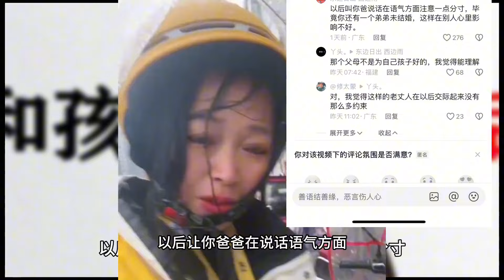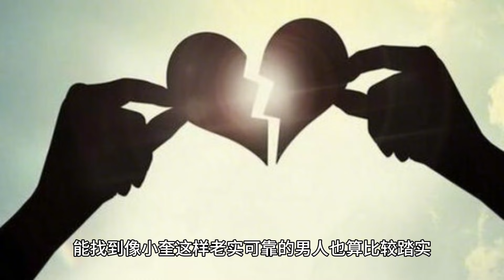冬儿爸爸表示过段时间去小奎家看看门